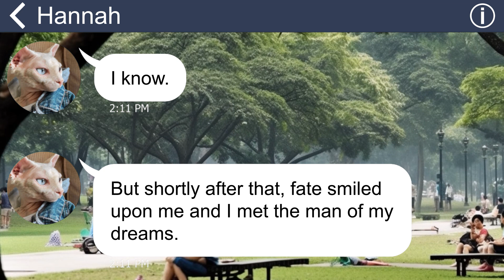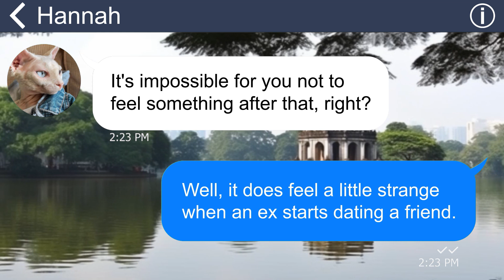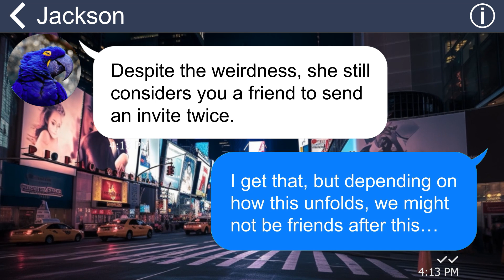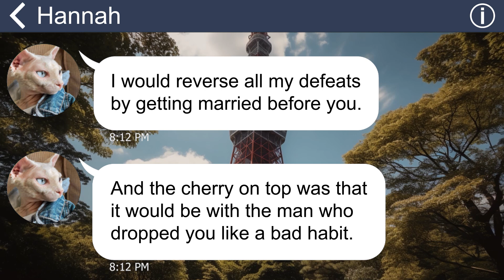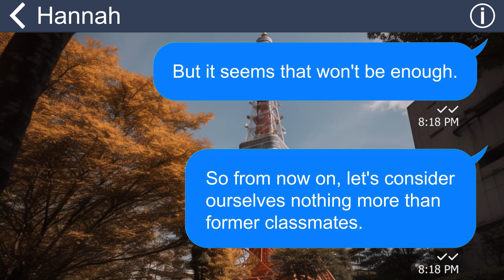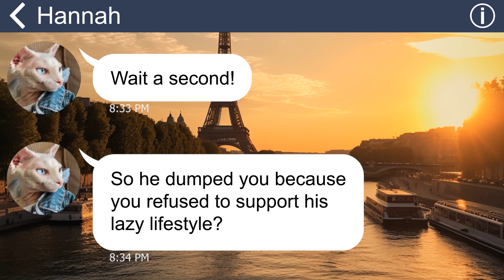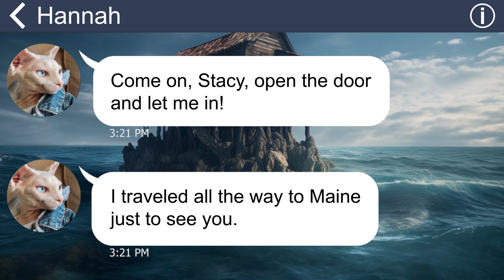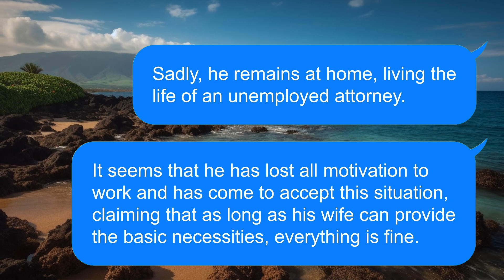[Apple] My competitive friend bragged about her famous chef husband, but he the worst I've ever seen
[Apple] My competitive friend bragged about her famous chef husband, but he is the worst I've ever seen!
My friend has always been in competition with me in every aspect, but she's never come out on top. Born with a natural streak of jealousy, she recently took it to another level by marrying my ex, proudly flaunting it as a triumph. Little did she know, I was the one who dumped him, not the other way around.